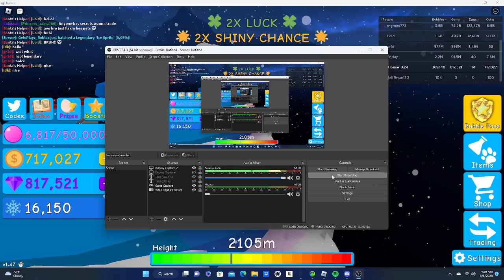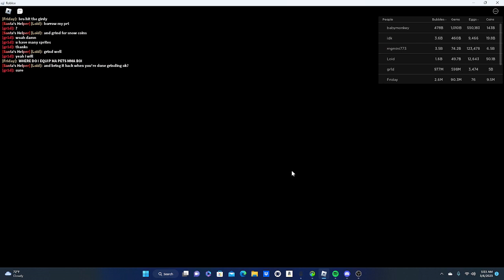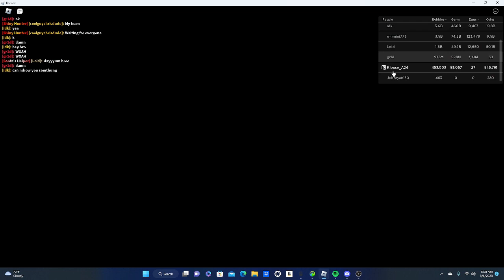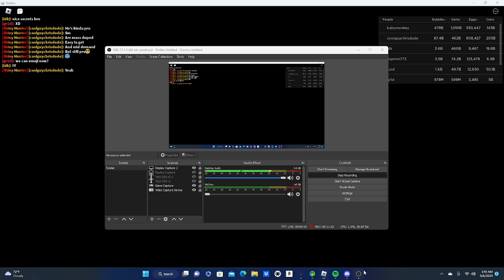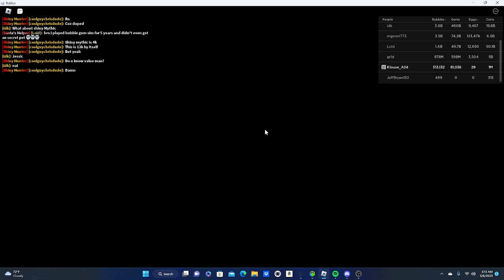Leveling up on BubbleGum Simulator.